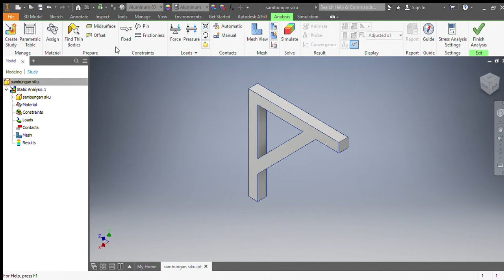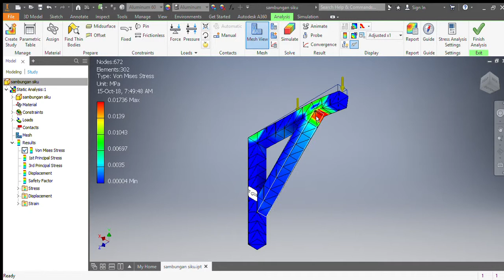Autodesk Inventor Professional 2018 Stress analisis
Strees analysis adalah suatu simulasi yang dilakukan untuk menguji kekuatan dari barang/produk yang kita rancang..
maka dari itu perlunya memahami proses simulasi menggunakan autodesk inventor  ini.